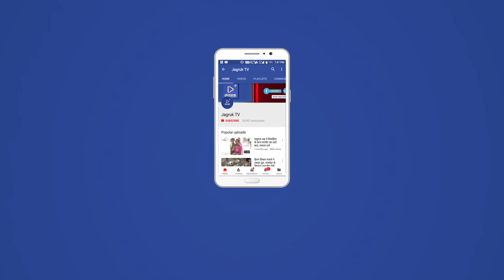JAGRUK TV : जोधपुर : मुख्य निर्वाचन अधिकारी ने की चुनावी तैयारियों की समीक्षा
मुख्य निर्वाचन अधिकारी ने जोधपुर में की चुनावी तैयारियों की समीक्षा
निर्वाचन क्षेत्र में सकारात्मक प्रयोग करने पर दिया जोर
जोधपुर। राज्य के मुख्य निर्वाचन अधिकारी आनंद कुमार ने मंगलवार सुबह कलेक्ट्रेट सभागार में आयोजित बैठक में विधानसभा चुनाव की तैयारियों व कानून व्यवस्था की समीक्षा की।
संभागीय आयुक्त ललित कुमार गुप्ता ने बताया कि बैठक में विशेष महानिदेशक व नोडल अधिकारी (कानून व्यवस्था) एनआरके रेड्डी, अतिरिक्त मुख्य निर्वाचन अधिकारी जोगाराम, पुलिस कमिश्नर आलोक वशिष्ट, रेंज आईजी संजीब कुमार नार्जारी, जिला निर्वाचन अधिकारी डॉ. रविकुमार सुरपुर, सभी पुलिस उपायुक्त, ग्रामीण पुलिस अधीक्षक व अतिरिक्त आबकारी आयुुक्त सहित अन्य विभागों के अधिकारी उपस्थित रहे। मुख्य निर्वाचन अधिकारी ने बताया कि यदि किसी को इस संबंध में समस्या आए तो उसे तत्काल बताया जाए। साथ ही निर्वाचन आयोग उम्मीद कर रहा है कि सभी जिला कलक्टर अपने निर्वाचन क्षेत्र में सकारात्मक प्रयोग करेंजिससे मतदाता चुनावों में अधिकाधिक मतदान करे। उन्होंने बताया कि विधानसभा चुनाव के दिन जिले में मतदान की मोनिटरिंग के लिए पीठासीन अधिकारी मोबाइल पर एसएमएस के माध्यम से सूचना देंगे।